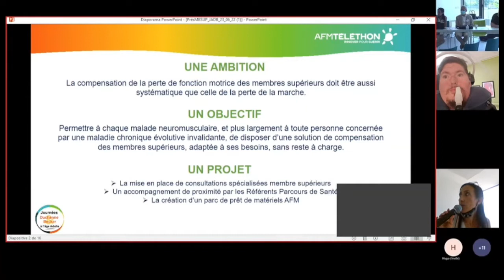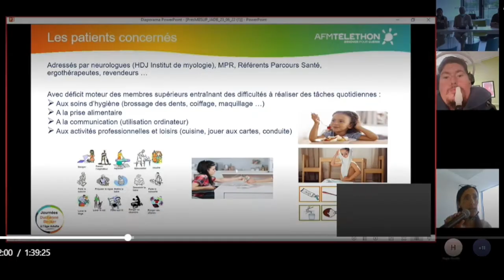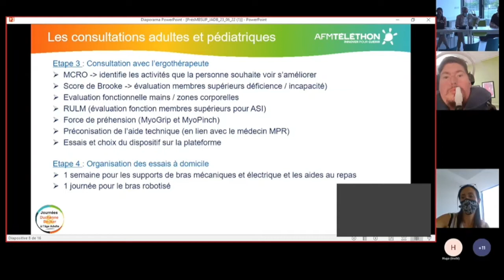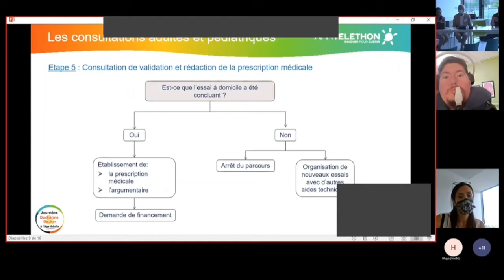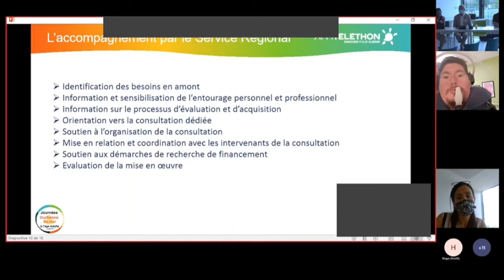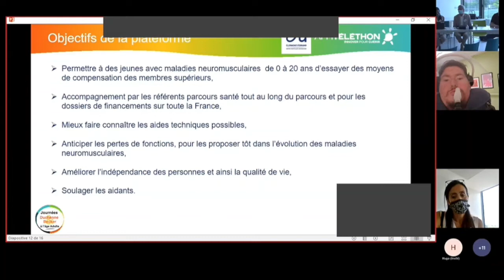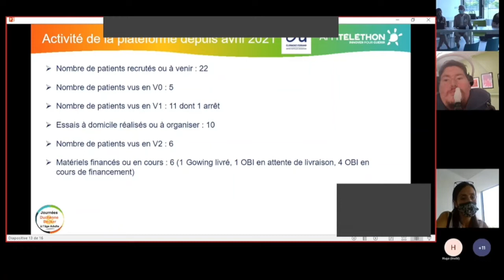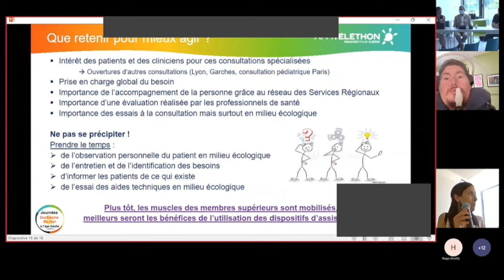JADB Atelier : Compensation de la perte de fonction motrice du membre supérieur | AFM-Téléthon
Journées Duchenne & Becker à l'âge adulte ( JADB ) organisées par l'AFM-Téléthon les 23 et 24 juin 2022 - Atelier : Compensation de la perte de fonction motrice du membre supérieur

Au travers de consultations dédiées, l’AFM-Téléthon ambitionne de permettre à ceux qui le souhaitent de disposer d’une solution de compensation des membres supérieurs adaptée à leurs besoins, et sans reste à charge. Mais pour qui ? Pour quoi ? Et comment ?

🎙 Karima Ahnache Responsable Pôle Aides Techniques Innovation AFM-Téléthon
🎙 Olivier Grozel Directeur SR Auvergne Rhône Alpes AFM-Téléthon
🎙 Jean-François Malaterre Administrateur  AFM-Téléthon
🎙 Christophe Prudhomme Ergothérapeute CHU Estaing - Clermont Ferrand

© AFM-TÉLÉTHON / 2022

☺ Merci ! ☺